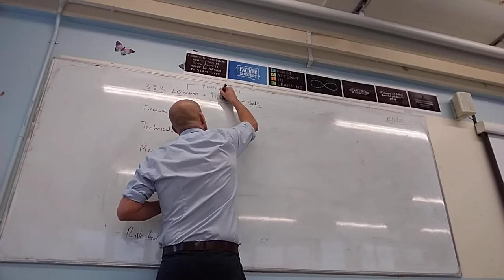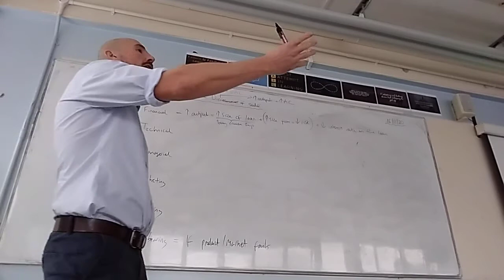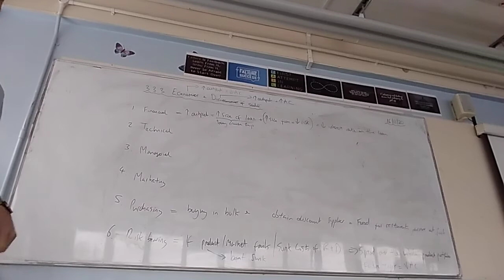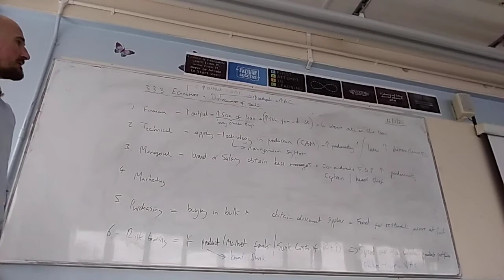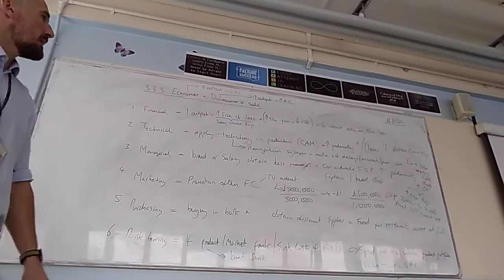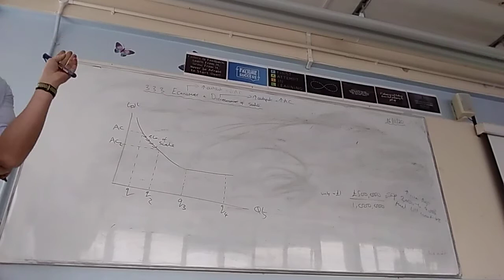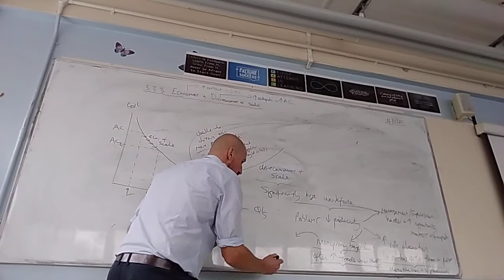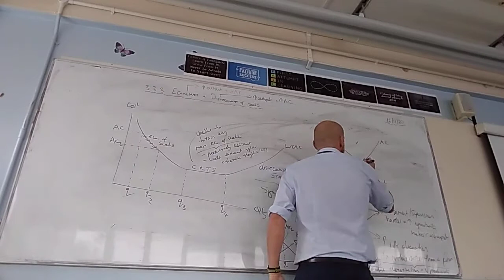Economies of scale